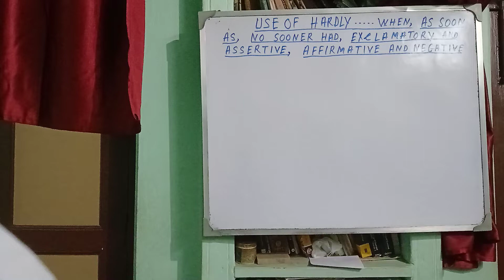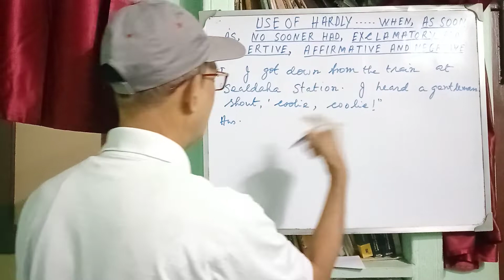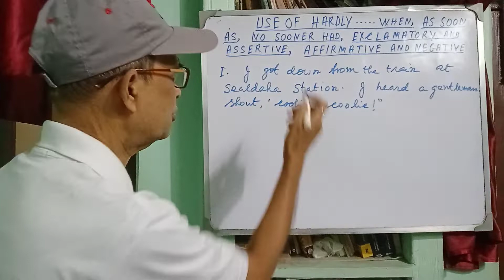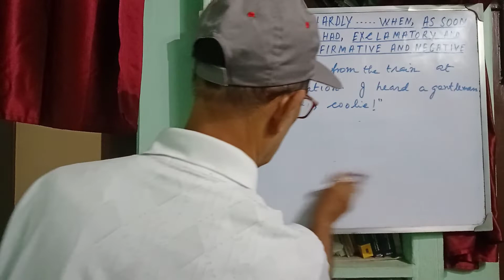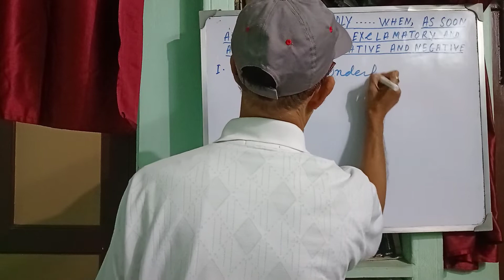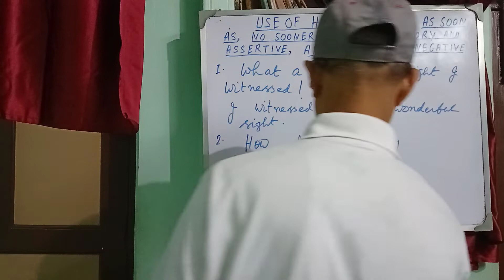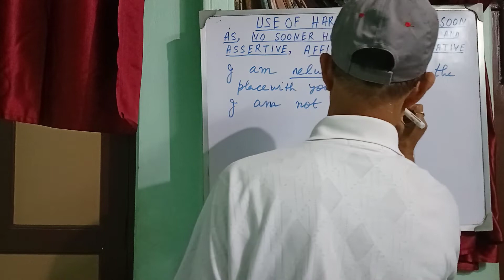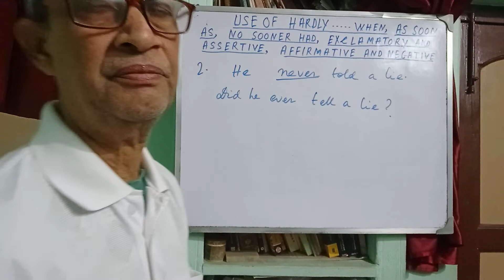Of As soon as, No sooner, Hardly When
# Use of As soon as, Hardly when, No sooner had, Exclamatory and Assertive, Affirmative and Negative
# Construction Explained